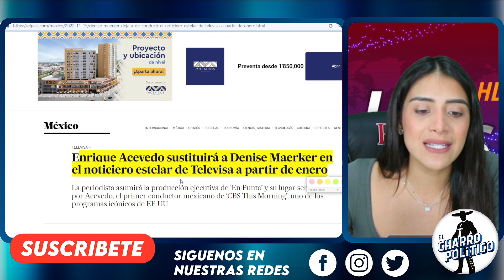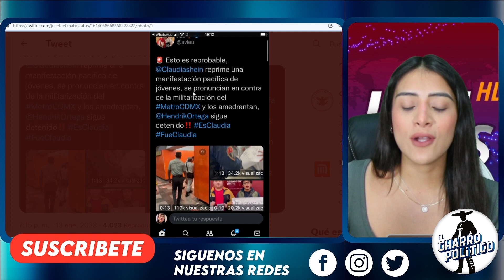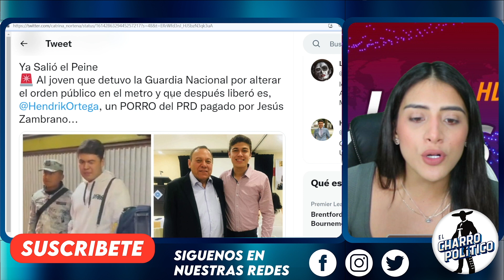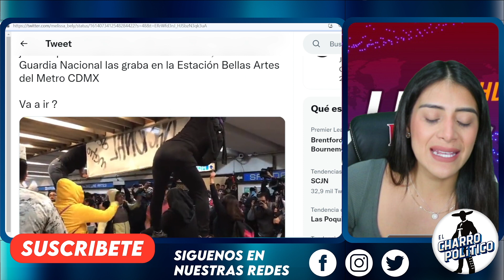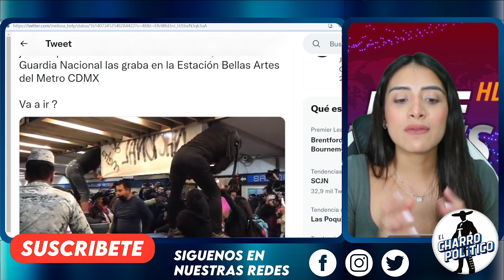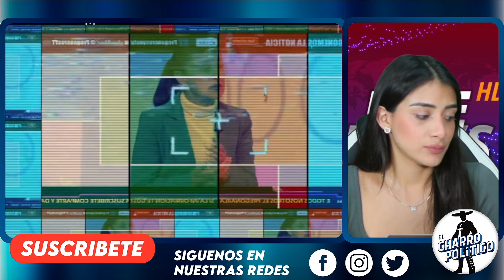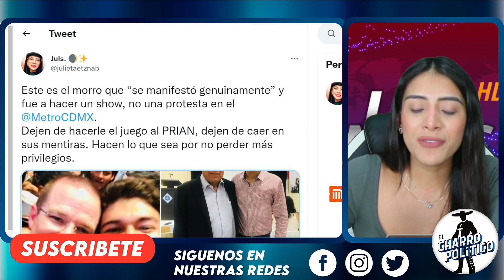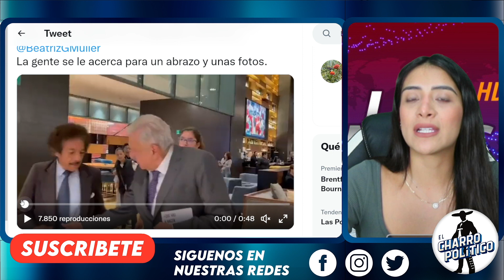CLAUDIA SUELTA CACHET4DA GUAJOLOTERA! A CHAYOTERO JUNIOR ¡EN PROGRAMA DE TELEVISA!